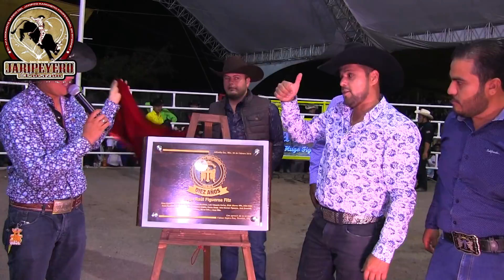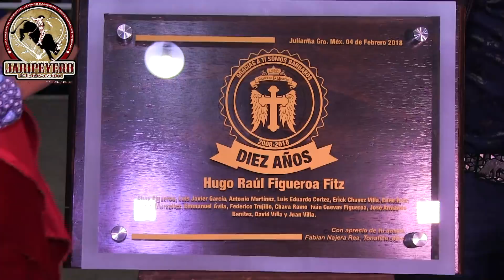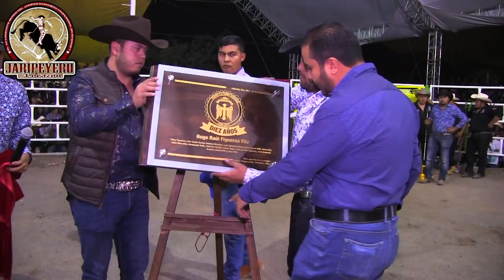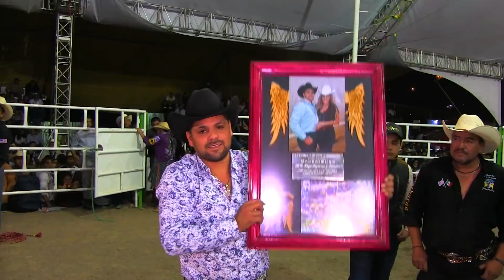¡¡ASI FESTEJA 10 AÑOS!! Rancho La Mision En Juliantla Gro 4 Febrero 2018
AMIGOS AQUI LES DEJAMOS LA JUGADA COMPLETA DE LO QUE SUCEDIO EN JULIANTLA GUERRERO, CON LOS TOROS BARBAROS DE RANCHO LA MISION DEL SEÑOR HUGO FIGUEROA DE JULIANTLA GUERRERO.